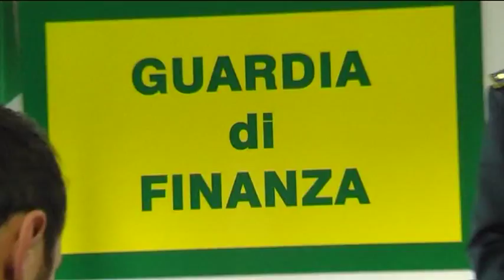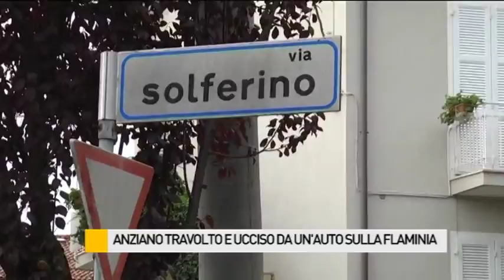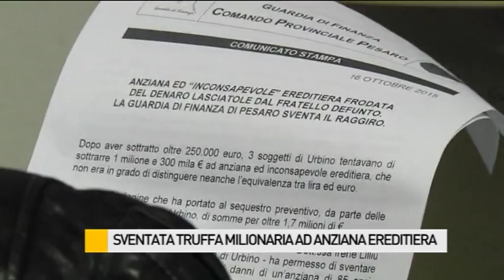Occhio alla NOTIZIA 16/10/2015